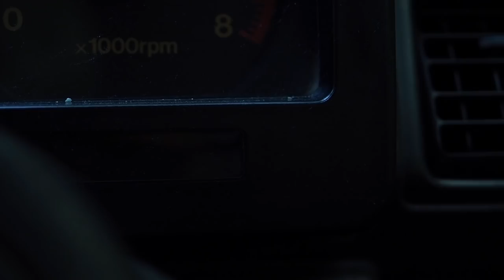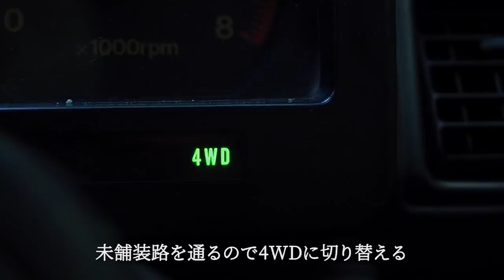田舎暮らし 012 蔵の片付け BBQ トラクター引っ張り出す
お知らせ
★初書籍『里山のシイナのほぼ片づけ日記』が発売されました！★
内容は動画の深堀り解説をはじめ、物件購入にかかった費用やウラ話など、本でしか紹介してない内容盛りだくさん！写真も豊富に入っていて、見ても楽しい一冊に仕上がっています。

★書店やネットにて好評発売中です！★
※書店によっては取り扱いがない場合もあります。
下記URLからもご購入可能です。

あらすじ
ツクツクボウシが鳴かなくなって寂しい僕です。
おまけに妻が仕事で忙しく一人作業が続く日々 泣
それはともかく、今週はBBQやトラクター引っ張り出したりと目白押しでした！
このチャンネルでは田舎暮らしのライフスタイルを紹介しています。

■オープニングをとばしたい方はこちらから→ 0:27

撮影機材
・OLYMPUS OM-D EM-1 Mark ii

・OLYMPUS M.ZUIKO ED 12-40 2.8 PRO

・OLYMPUS M.ZUIKO ED 17 1.2 PRO

・ケンコー 可変NDフィルター 62mm PL FADER

・ケンコーの古い三脚（絶版）↓同等品
TRAIL 三脚 DVC-0302T 4段 レバーロック式 シルバー

・ラチェット式荷締めベルト

・マキタ 電動刈払機（草刈機） 36V

・マキタ インパクトドライバー18V

※コメント欄への個人情報の書き込みはご遠慮いただけますようお願いいたします。